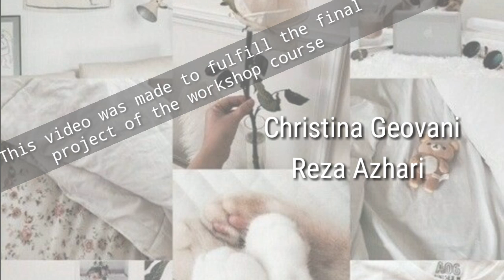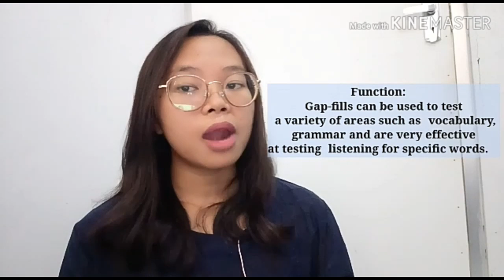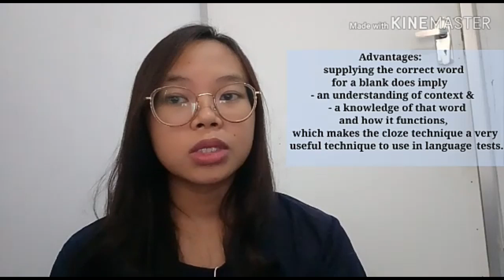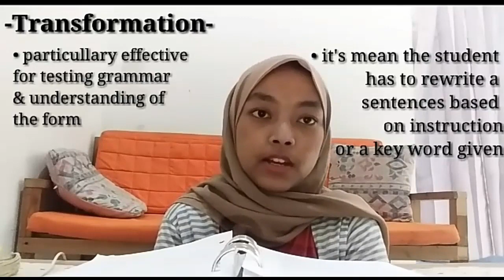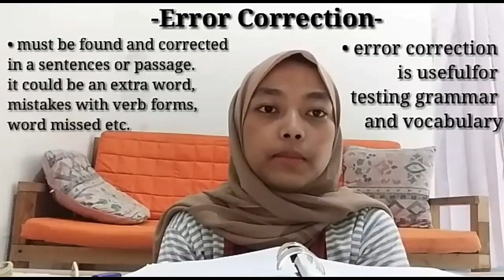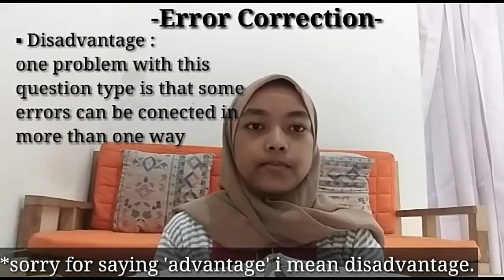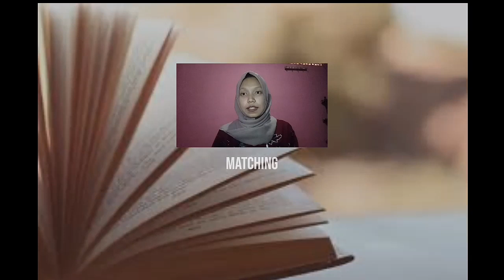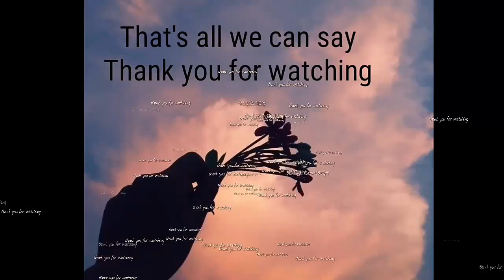A Question Types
This assigment for fullfill subject workshop instrument evaluasi  with lecture Miss Yanuarti Apsari, Mpd.
This member of the group :
Chirstina Geovani Nainggolan 17220244
Fresa Siti Nurlaela 17220321
Reza Azhari 17220239